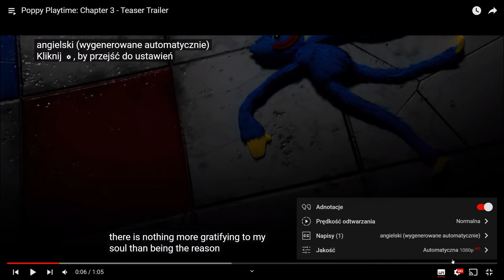Oceniam CHAPTER 3 POPPY PLAYTIME - TRAILER 2023 *KOZAK*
@Świat Vixa